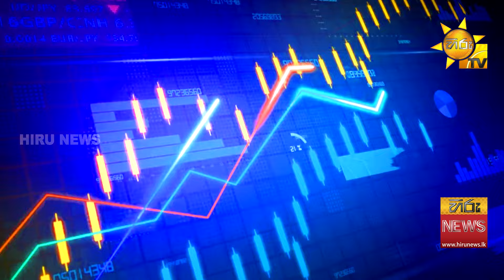ගෙවුණු සතියේ සමස්ත මිල දර්ශකය - Hiru News